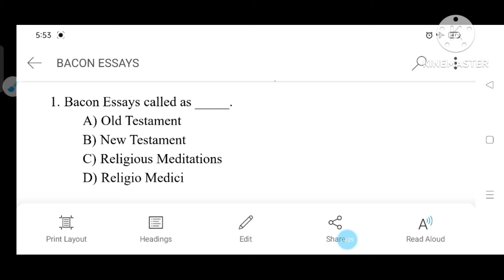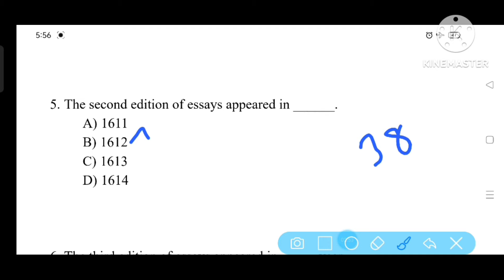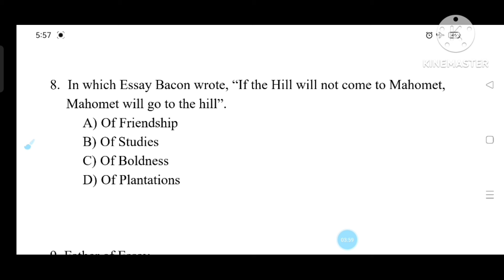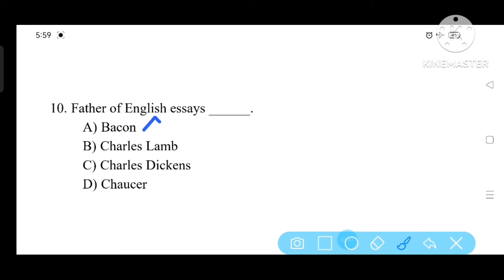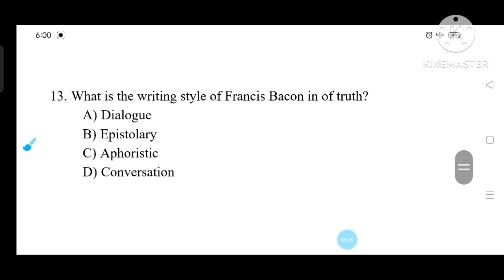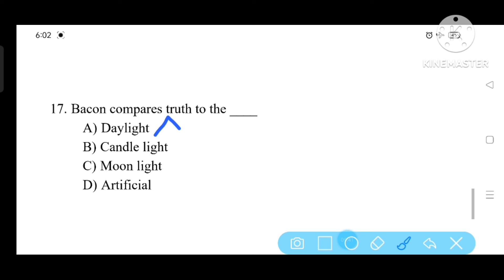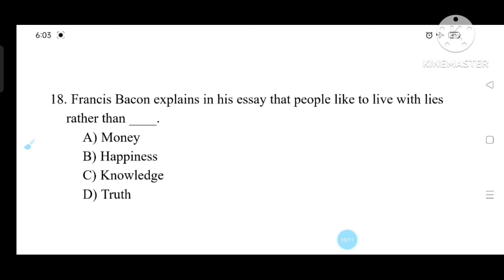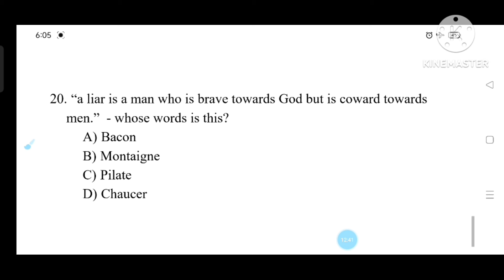PGTRB ENGLISH MCQS | DAY - 5 | 2024